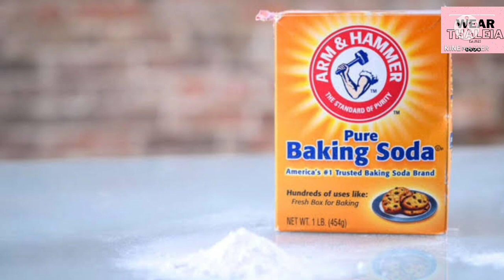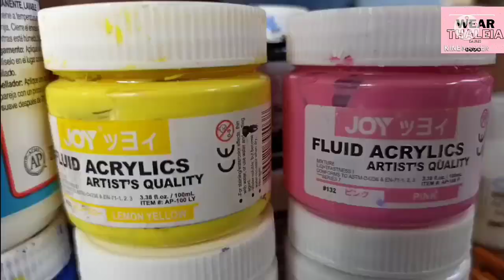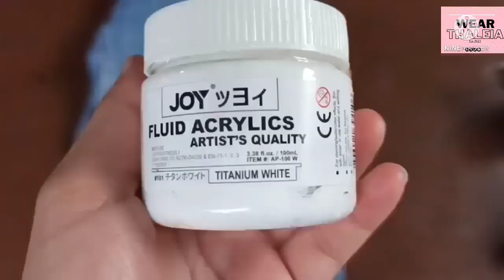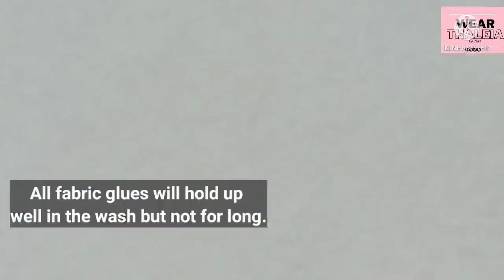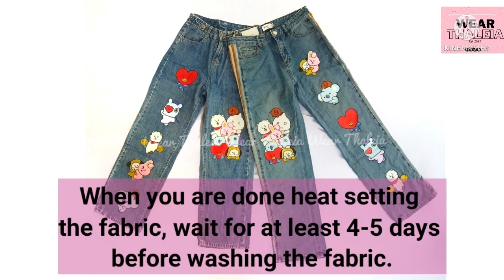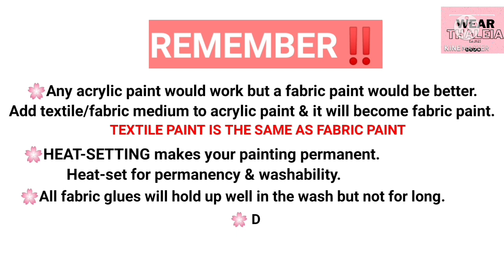HOW TO PAINT ON JEANS|Step By Step Process For Beginners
How to paint on denim/jeans?

 Ano ba dapat ang gagamitin,ACRYLIC or FABRIC paint?
Paano lalabhan?
Matatanggal ba kapag lalabhan na?
Paano maging permanent ang paint?

Hello mga kaartXIES!

Here's a video tutorial on how to paint your jeans.
Step by step until the drying process.

Sana po ay makatulong po sa inyo ang vlog na ito.☺️

Lahat po ng materials na ginamit ay available sa Shopee.

Ctto of the other pictures.